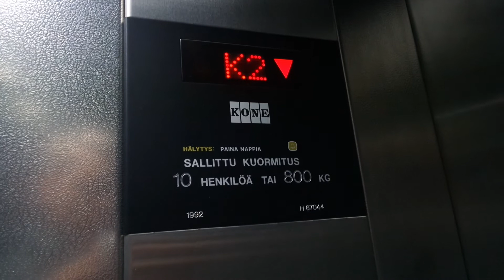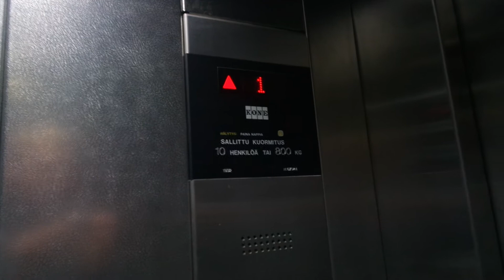Old Kone traction elevator/lift in Torikeskus, Forssa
Location: Torikeskus, Forssa, Finland
Brand: Kone
Year installed/modernized: 1992
Serial number: H 67044
Floors: 3(K2, K1, 1)
Capacity: 10 persons or 800 kg
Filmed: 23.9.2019